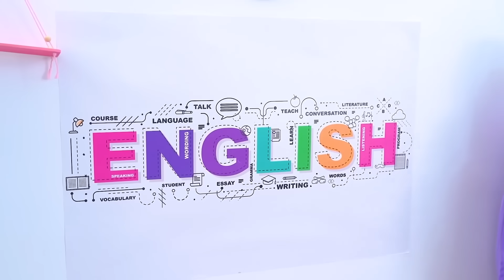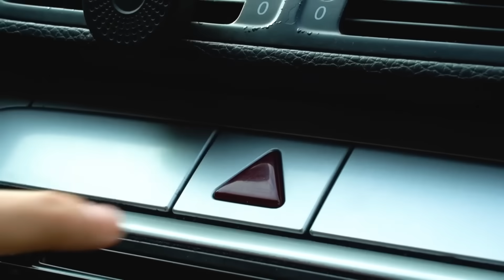Vacaciones Navideñas Mega Ricas VS Pobres || Familia Millonaria VS Pobre de Vacaciones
Vacaciones Navideñas Mega Ricas VS Pobres: ¿cuál será la más divertida? Por supuesto, es importante tener un gran presupuesto a la hora de viajar, porque de él depende cómo emplearás tu tiempo. Compras, un parque de atracciones, teatros, restaurantes caros: una familia de millonarios planea tener todo esto. ¿Qué deberían hacer los pobres? Tienes que idear diferentes juegos y actividades por los que no tengas que pagar. Pero aunque los pobres no tienen dinero para entretenerse, sus vacaciones parecen muy divertidas. ¿Qué están haciendo allí? Descúbrelo en nuestro nuevo vídeo: Vacaciones Navideñas Mega Ricas VS Pobres || ¡Familia Millonaria VS Pobre de Vacaciones!